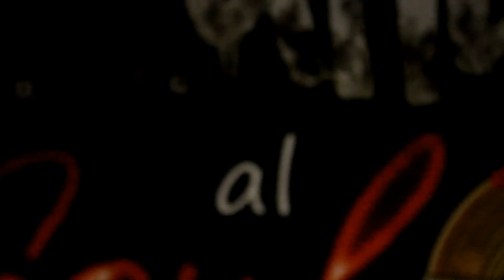BACKSTAGE Spaghetti al Soul